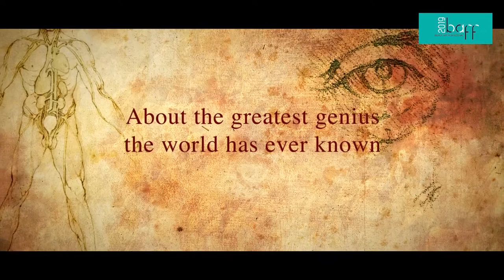Io Leonardo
2019, 90’, Jesus Garces Lambert, Italian/English sub.

Io Leonardo is a fiction film about the life of Leonardo da Vinci, with Luca Argentero in the main role. This grand Italian cinema production reveals the man, artist, researcher and inventor: Leonardo da Vinci. Based on the notes, drawings and paintings of the Renaissance genius, the film deploys special effects to bring the œuvre of the Italian genius into the 21st Century, blending past and present, archives and cinema, period decors and contemporary landscapes.